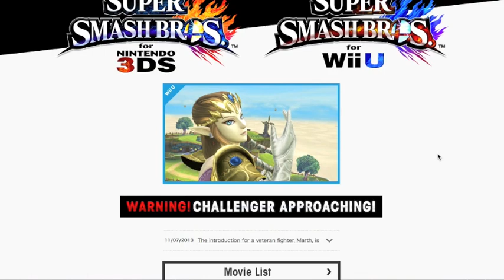SSB4 Dojo Update, December 26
A Christmas reveal! Well, close enough.